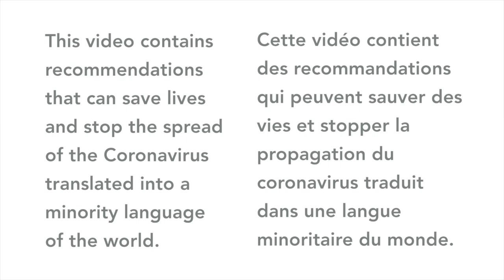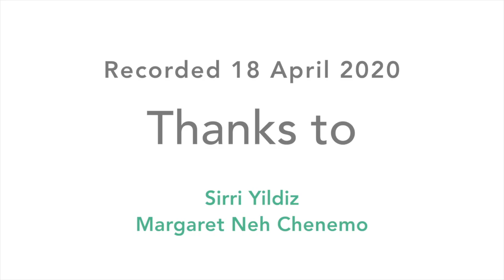Coronavirus explained in Bafut (Cameroon)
This video contains recommendations that speakers of Bafut (Cameroon) will find very useful to avoid being infected by coronavirus.

Contributors
Speaker: Sirri Yildiz
Coordinator: Margaret Neh Chenemo

Cette vidéo contient des recommandations que les personnes qui parlent Bafut (Cameroun) trouveront très utiles pour éviter d'être infectés par le coronavirus.

Contributeurs
Oratrice: Sirri Yildiz
Coordinateur: Margaret Neh Chenemo
Pour plus d'informations: